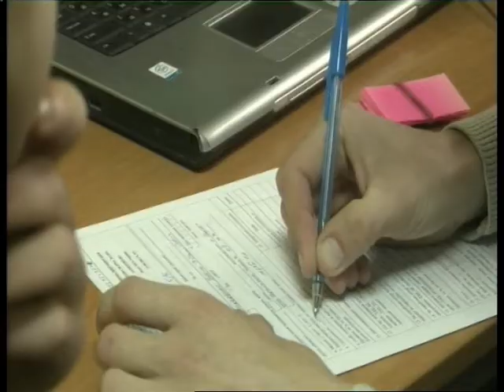15.03.2019. Новини. 13:30